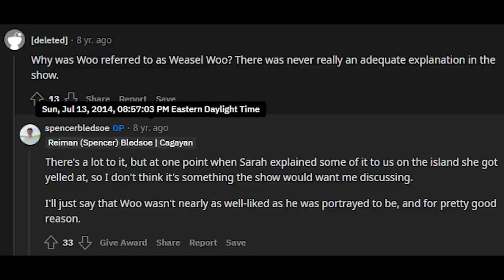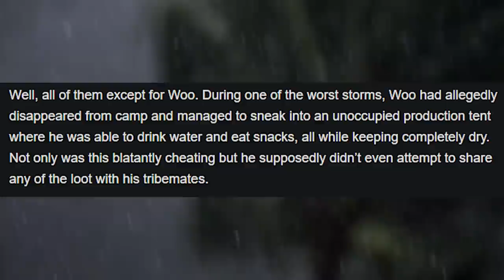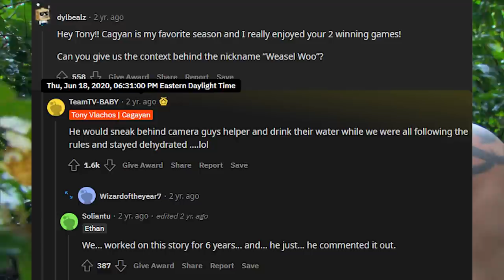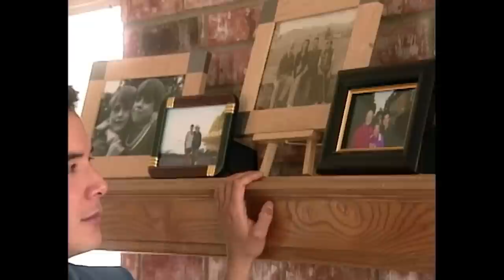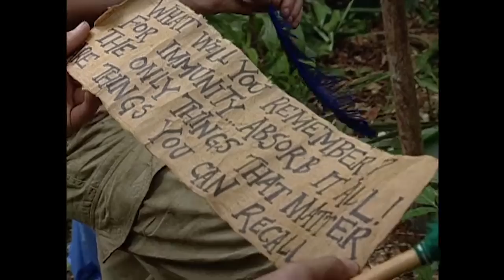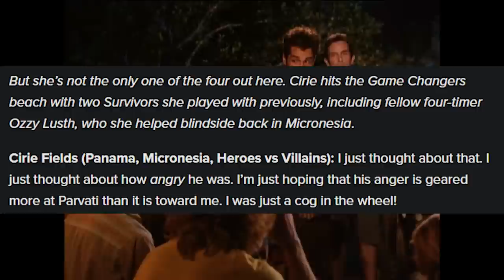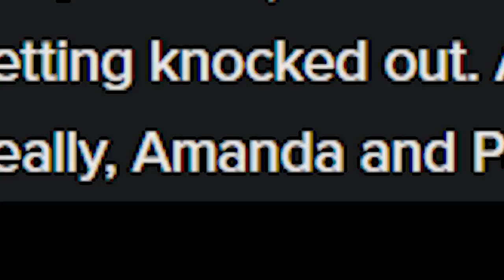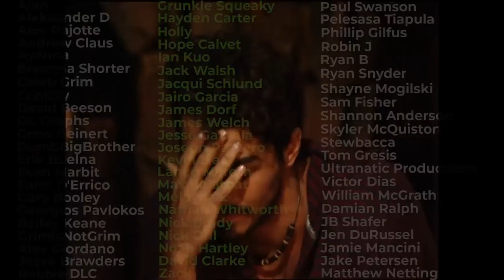5 WILD Survivor Moments Not Shown on Camera 3.0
CAUGHT IN 0K blue-handed (sonic style)